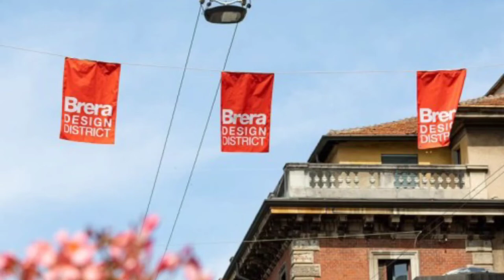2022년 이태리💫 밀라노 인테리어 디자인 위크 🕌